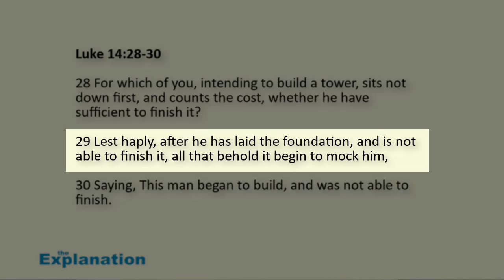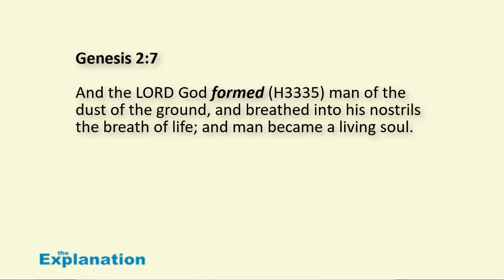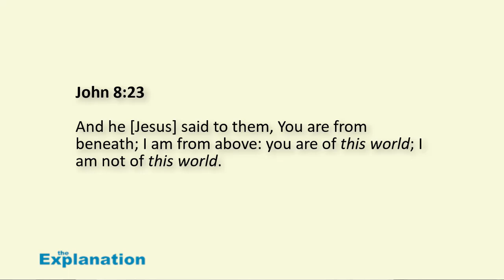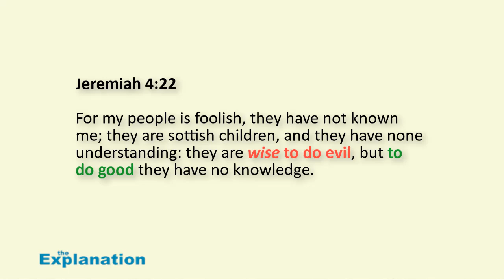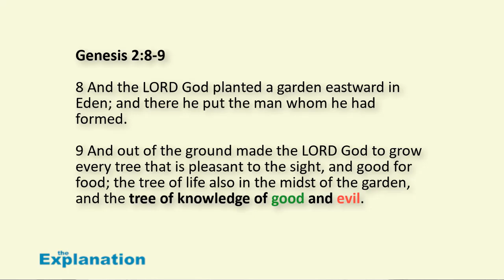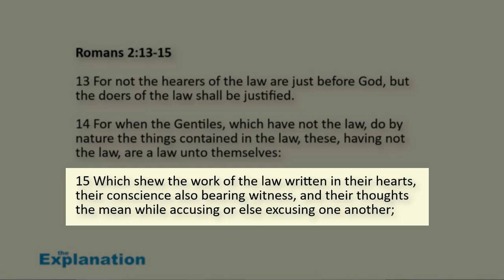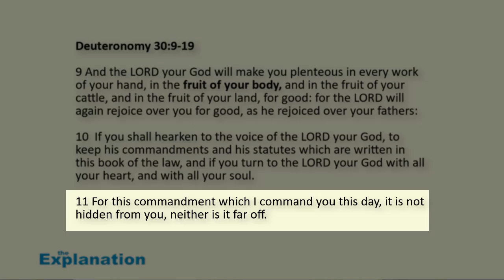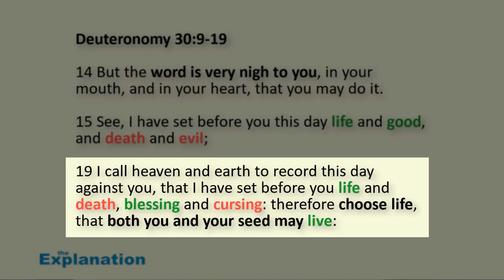Divine Design: How God Formed Man for Optimal Mental Health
Just like a skyscraper or a plane, when God formed man, it required norms for quality and durability.

00:00 Like a skyscraper, when God formed man, it required norms for quality and durability.
2:14 God Formed Man and Woman for Prosperity and Mental Health
6:06 Do Good
11:31 Results of Human Wisdom Applying the Good

Then, ongoing maintenance specifications must be met to keep it at its optimum functioning level.  These same principles apply to planet Earth and when the Creator formed man, its human inhabitants. But, when proper upkeep is not met, water seeps in, as does mental ill-health.

God formed man and woman with tolerant consciousnesses and minds. We can feed our mental faculties an awful lot of junk ideas, drugs, phony practices, fake news, and lies before there are signs of a downward spiral from mental equilibrium to instability. However, there is a pivot point where this happens, and the pendulum begins to swing in the opposite direction.

We've already seen that the coats of skins represent a new nakedness adapted to their spiritual blindness. Not the wisdom and righteousness associated with the Garden of Eden but the wisdom and righteousness involved with living in their new environment, this world.

The Tree of the Knowledge of Good and Evil  contains the knowledge of good. What is that? It is the good that human wisdom should be able to RECOGNIZE and DO! The coats of skins portray this good, this is human righteousness.

Romans 2:14
14 For when the Gentiles, which have not the law (Sam: God's OT law, fundamentally the Ten Commandments), do by nature (Sam: human wisdom) the things contained in the law, these, having not the law, are a law unto themselves (Sam: they've eaten of the Tree of the Knowledge of Good and Evil and decide for themselves what the laws are):

This is human wisdom and righteousness, knowledge of good and evil. People devise their own code of ethics, and their knowledge can be, and in many cases is, in agreement with God's code of ethics; this is the coats of skins God dressed His formed man and woman with.

When applied, this wisdom had definite promises (Deuteronomy 30:9-19) that are still valid today.

Mental disease is a national and personal CHOICE. God formed man, all of us, to do good and be blessed with mental stability. If we choose evil, mental ill-health is inevitable.

This video is Chapter 20 of the book Transform Your Mind, Upgrade Your Life. It is a practical workbook uncovering consciousness and mind and how to maximize their positive use.

PS. Join the free mini-course Uncover the Mystery of Adam and Eve's Nakedness. Eye-opening Biblical Hebrew.